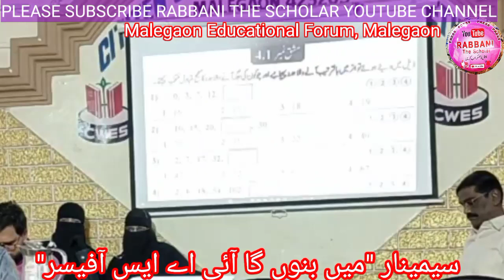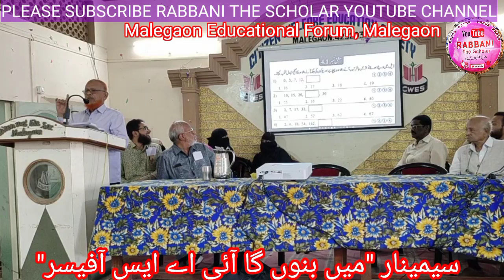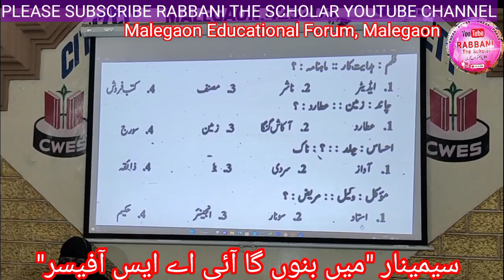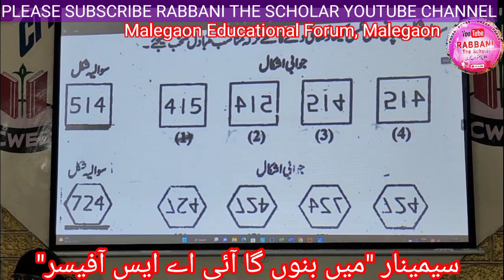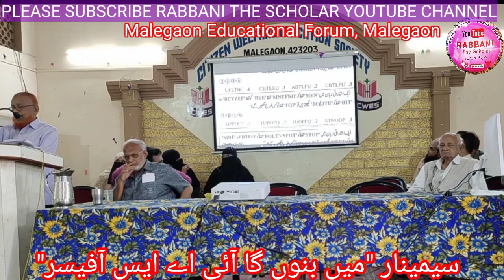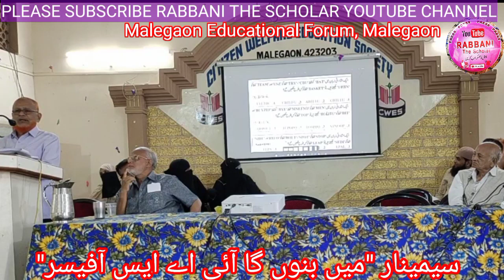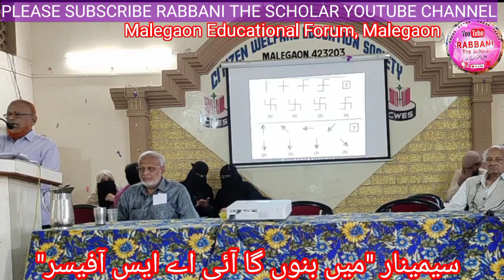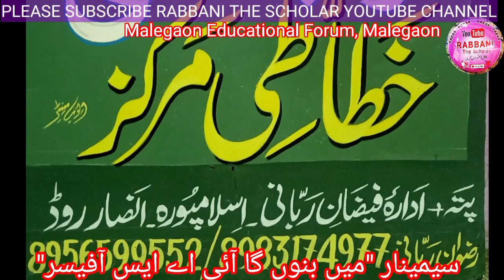Main Banon Ga IAS Officer | Malegaon Educational Forum | Epi. No. 03 | Lectur Of M Yusuf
Main Banon Ga IAS Officer | Malegaon Educational Forum | Malegaon | Episode No 03 | Lecture Of Mental Ability